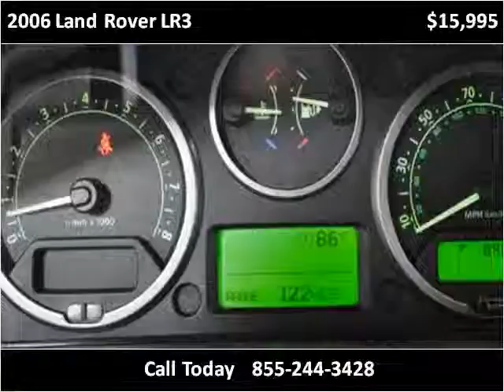2006 Land Rover LR3 Used Cars Strongsville OH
This 2006 Land Rover LR3 is available from Diesel Direct-A Division of FIAT of Strongsville.